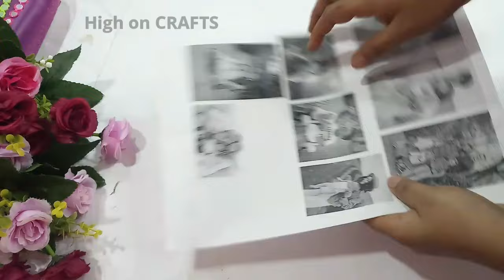Cardboard craft | Paper Craft | Best out of waste | Art & Craft ideas | DIY | Handmade Room decor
** Our channel name formerly known as "Cool CRAFTS"